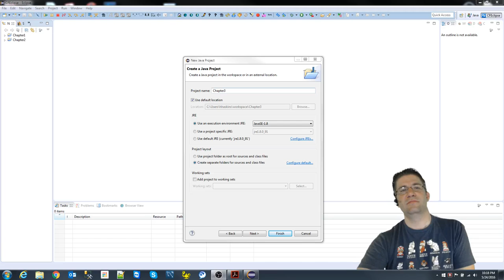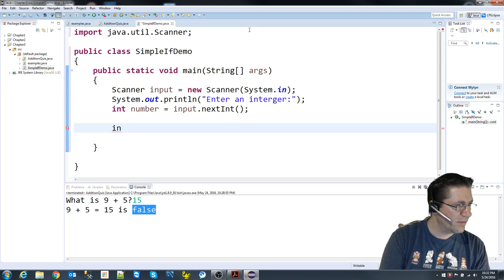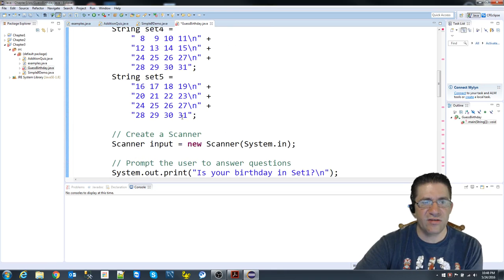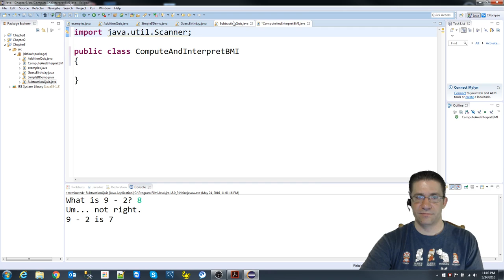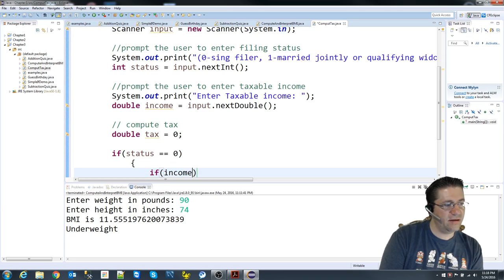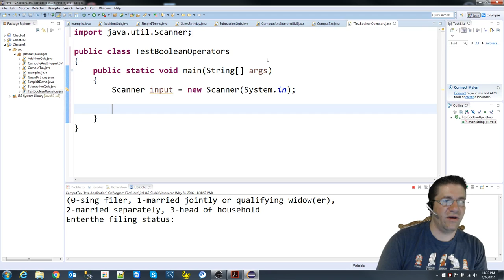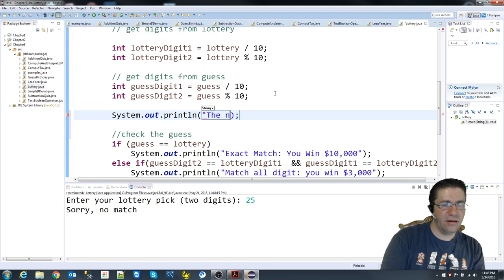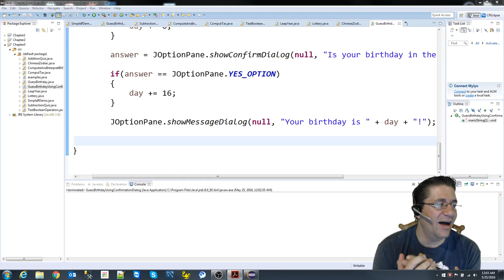Java Programming 3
almost 2 hours of straight java. O_o They let me upload! WOOT on the no 15min restrictions...

So I was going to edit out the long parts, but ended up being way to late. I was rendering the 2nd 15min video when I found that I could just upload. Thank goodness.

Introduction to Java programming
9th Edition
Y. Daniel Liang

sorry, no code listing this time.